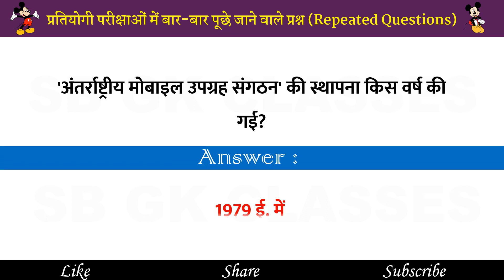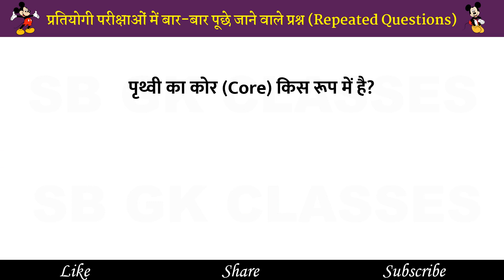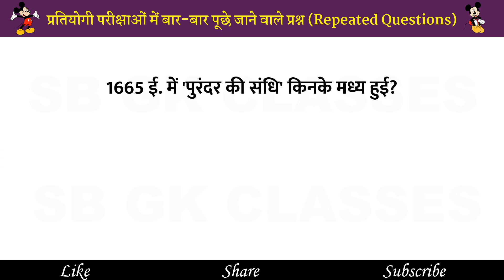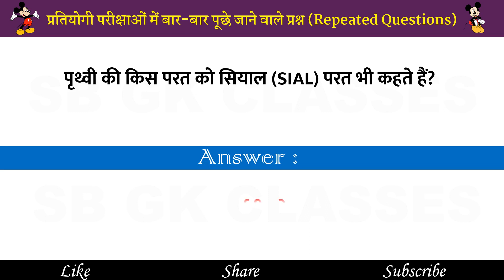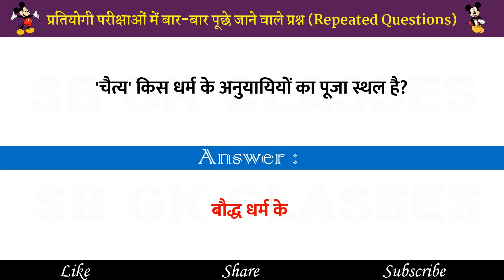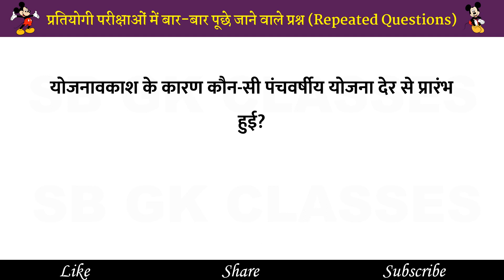General Knowledge || GK in Hindi || GK Question and Answer || GK Quiz & Static GK || SB GK CLASSES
General Knowledge Most Important GK Questions & Quiz

✅ Your Search Queries 👇👇
Competitive Exams
Quiz Test Important gk
Quiz test competitive quiz
competitive general knowledge GK in Hindi
general knowledge quiz quiz questions
general knowledge questions general knowledge questions with answers
gk question in hindi GK Question Answer
India GK hindi gk
india gk in hindi 2021 gk questions and answers
lucent gk lucent gk
lucent gk in hindi video lucent GK in hindi
lucent geography in hindi lucent geography
geography gk question geography gk in hindi
lucent 1000 question lucent 1000 prashn
lucent gk ka nichod lucent gk important question
lucent gk important question in hindi lucent gk important topics
lucent ka nichod science lucent for ssc cgl
lucent for ssc lucent for railway
geography gk lucent mcq
lucent mcq in hindi lucent book gk
gk questions and answers gk question
general knowledge br gk study
gk questions g k
general knowledge question g k questions and answers
gk ke question question
general knowledge questions and answers samanya gyan
g.k questions in hindi gk question answer

SB GK CLASSES